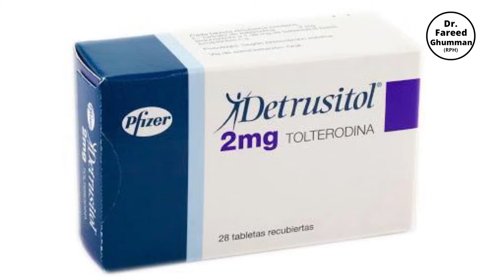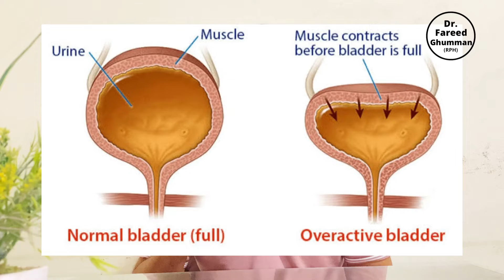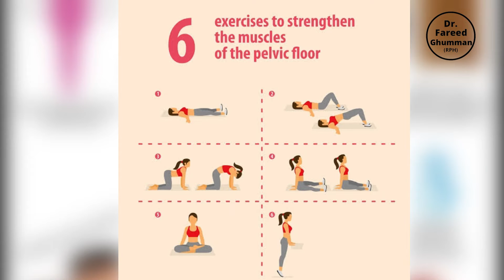Strengthen the muscles of the bladder and control urinary incontinence due to weakness of bladder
مسانے کی کمزوری کی وجہ سے پیشاب کا بے اختیار نکل جانے کو کنڑول اور مسانے کے Muscles کو مضبوط کرے۔

Strengthen the muscles of the bladder and control the urinary incontinence due to the weakness of the bladder.